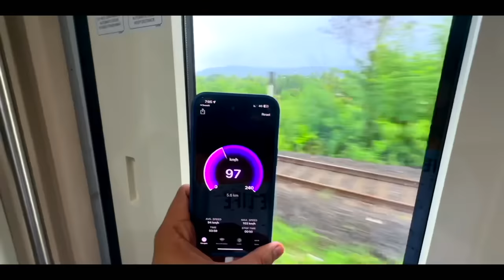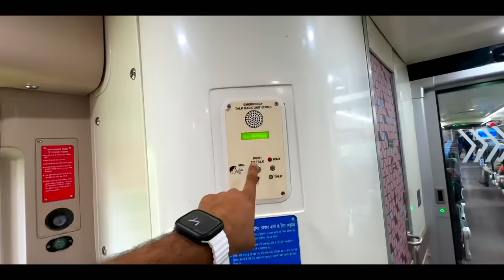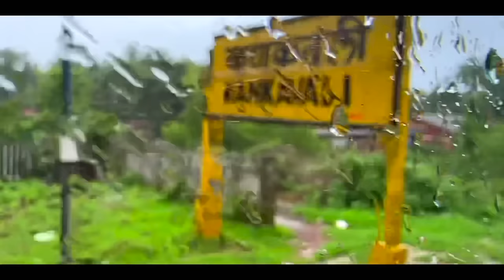Mumbai - Goa Vande bharat Express full Journey in Amazing Monsoon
Best app if you are also traveller

Welcome to series of videos in which we are covering all corners of India in named trains .